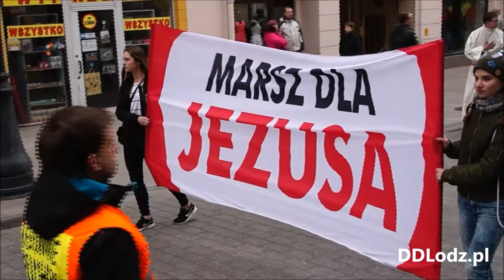Marsz dla Jezusa przeszedł ul Piotrkowską [DDLodz.pl]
Marsz dla Jezusa przeszedł ul Piotrkowską Więcej na Zdjęcia: Daniel Kowalczyk Zawsze najciekawsze informacje z Łodzi